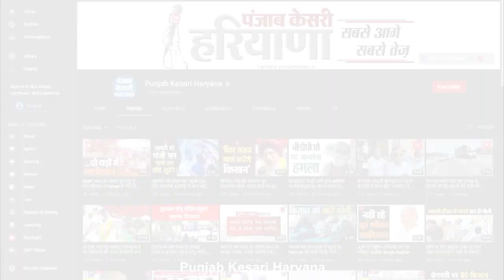एक साथ कई महीनों का बिजली बिल आते ही भड़के ग्रामीण, घेर लिया लघु सचिवालय